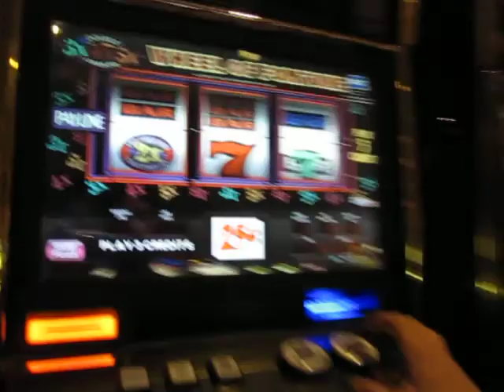One-armed bandit for Darlene & Kharie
Battle w/ the 1-armed bandit @ the MGM Grand, LasVegas